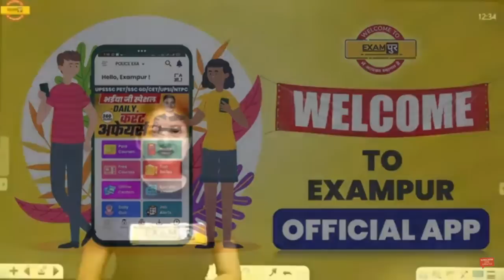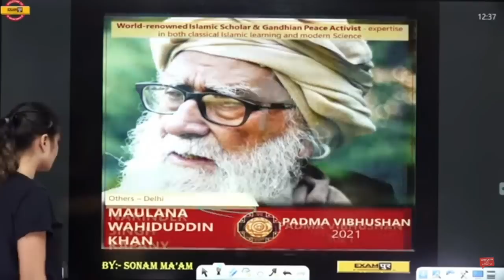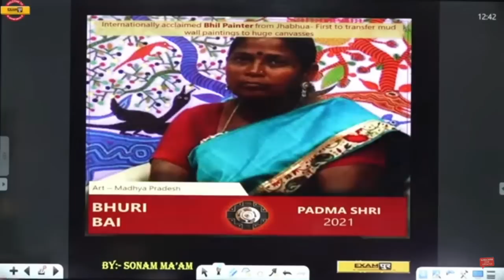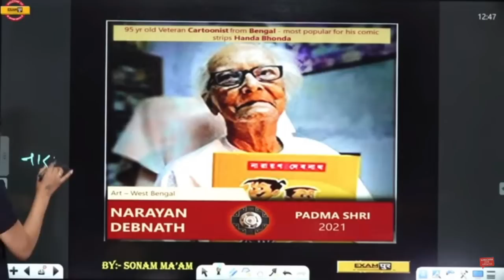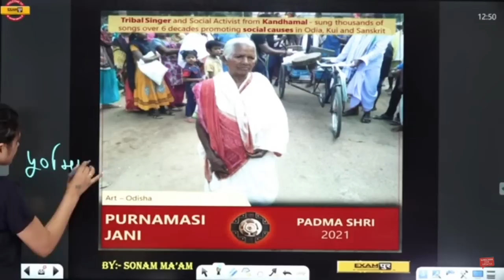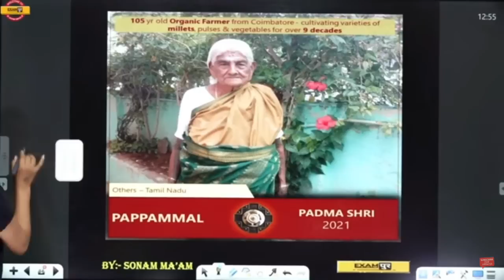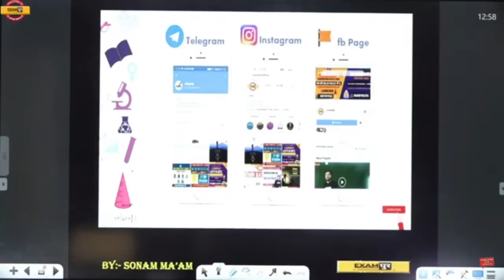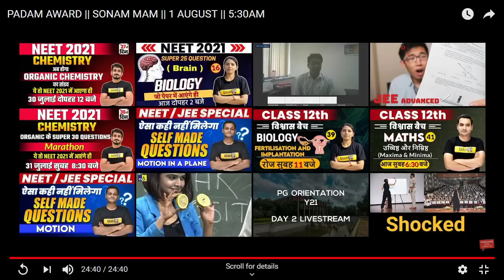Padma Awards 2021 || By Sonam Ma'am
➡️UPSSSC PET 2023 NOTIFICATION 🔥UP POLICE NEW VACANCY 2023 Padma Awards 2021 || By Sonam Ma'am